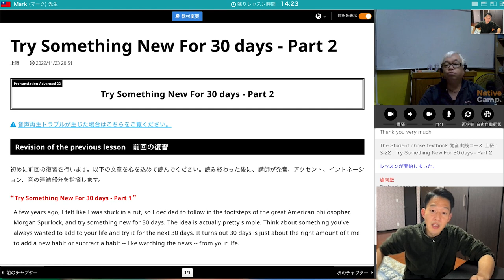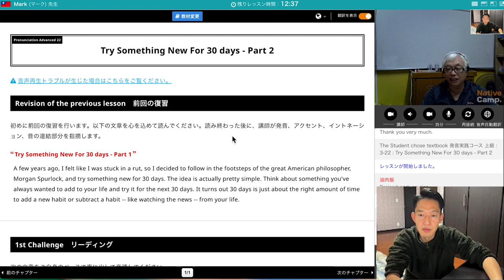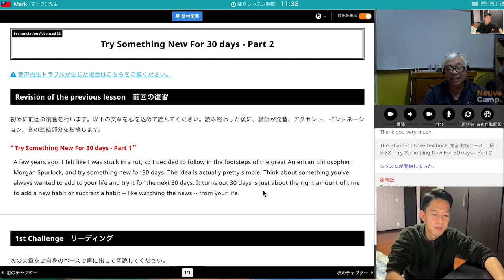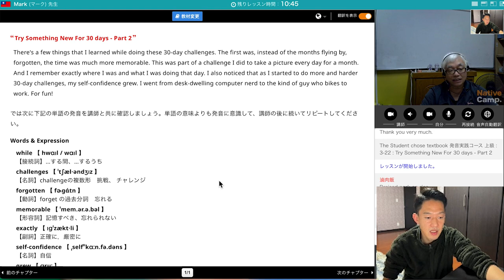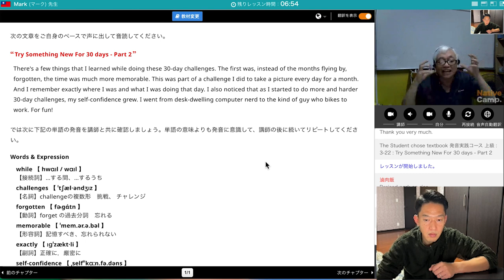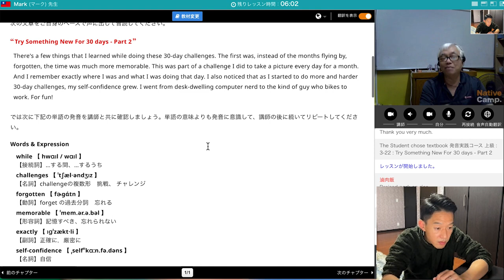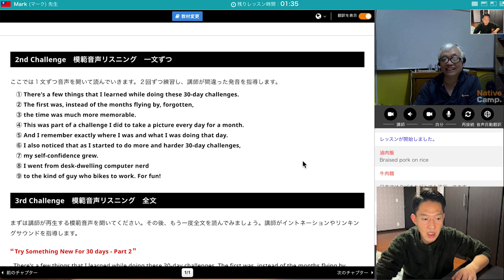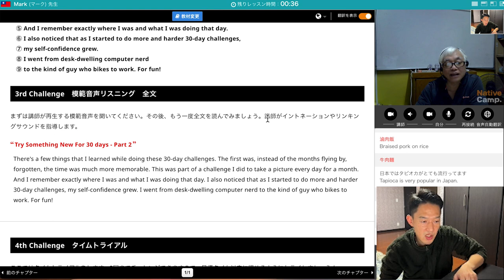【557日目】台湾が親日だと感じたレッスン【557DAY】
✅今日言えなかったセリフ(Lines I couldn't say today)
I would love to go to Taiwan someday.
いつか台湾へ行きたいです
I don't know much about Taiwanese food.
台湾料理をあまり知らないです
Your Japanese is very good.
日本語上手ですね
Sushiro is the best sushi restaurant in Japan
スシローは日本で1番の寿司レストランです